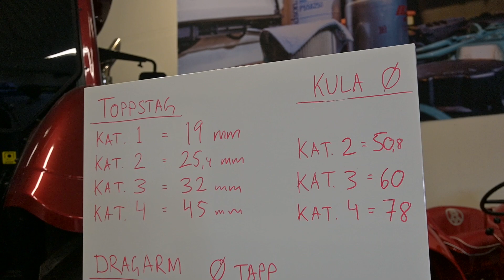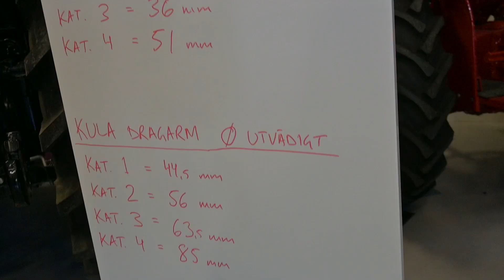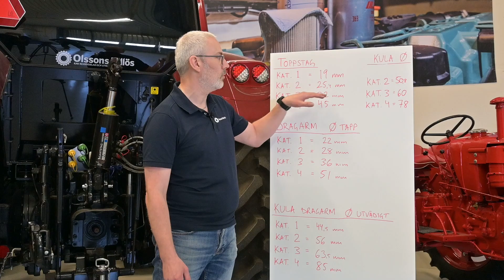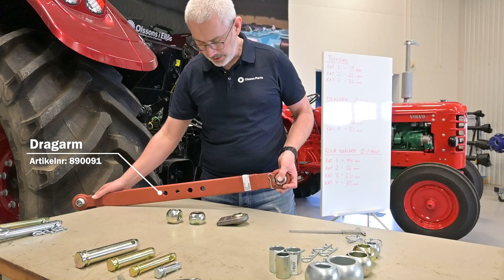MEKARTIPS OLSSON PARTS – 3-punktsdelar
I den här filmen pratar Olsson Parts sortimentsutvecklare Stefan Ekblad om 3-punktsdelar, traktorns infästningar och förklarar trepunktsdelarns olika kategoriindelningar och vad dessa betyder när det gäller storlekar och mått.

In this video, Olsson Parts range developer Stefan Ekblad talks about 3-point hitch parts, the tractor's attachments and explains the different category divisions of the 3-point hitch parts and what these mean in terms of sizes and measurements.

Don't miss out! Follow @olssonparts on Facebook, Instagram, YouTube, and LinkedIn.